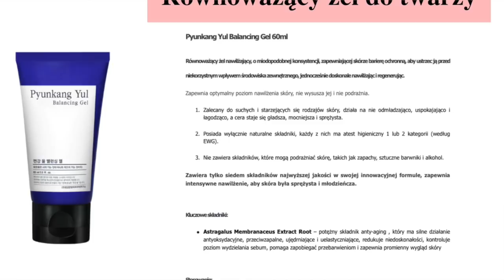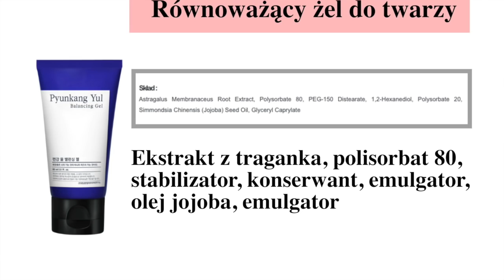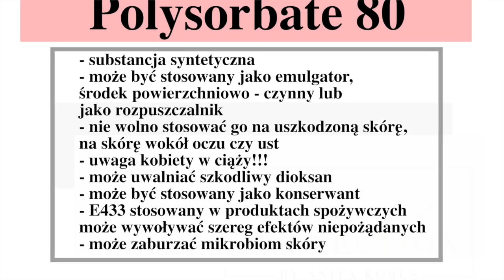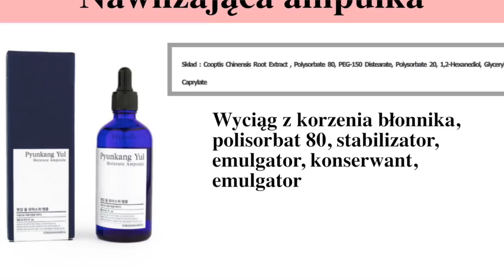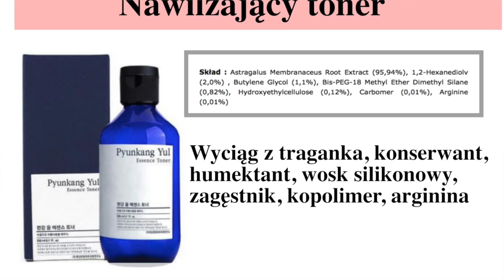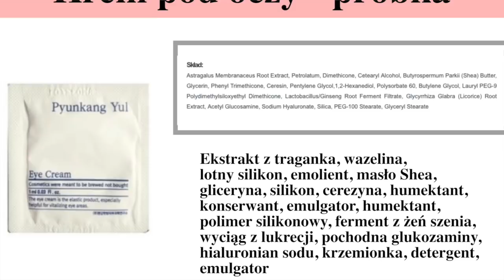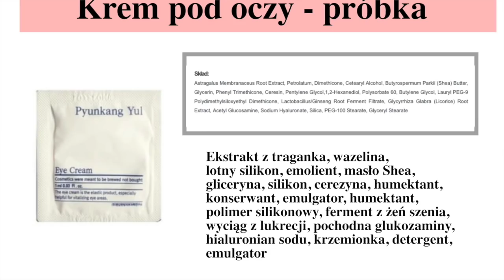PYUNKANG YUL - HITY CZY KITY ‼️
Kolejna marka pod lupą! Tym razem kosmetyki koreańskie. Czy rzeczywiście mowa o samych hitach? A może coś tu jednak nie gra?